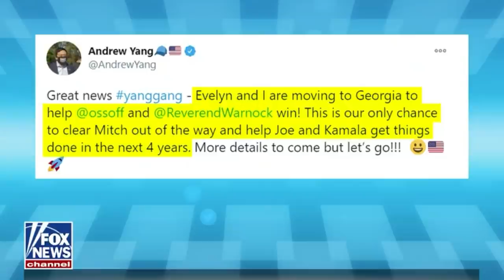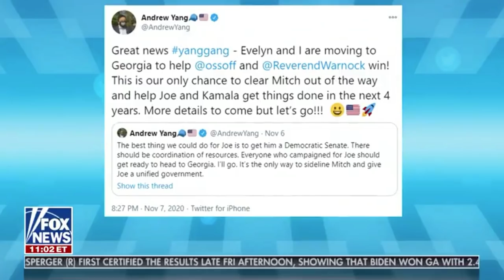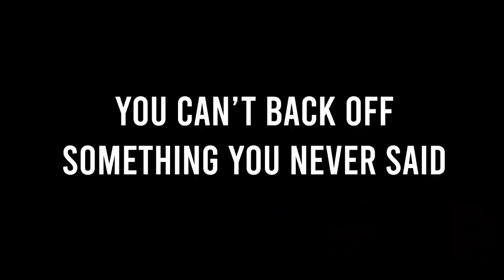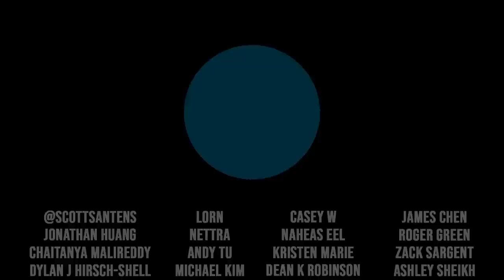Fox News Lies About Andrew Yang 13 Different Times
Fox News falsely claims 13 separate times that former 2020 Democratic Presidential candidate is encouraging people to illegally vote in Georgia's Senate election.

Deposit $100 into WeBull using my link and get 2 free stocks valued up to $1,400